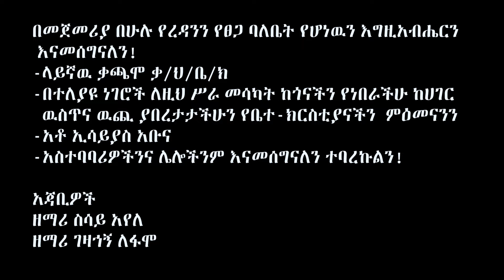አላራንቾ የላይኛው ቀጫሞ ቃሕቤክ ዕድገት ኳየር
አላራንቾ ቀጫሞ ቃሕቤክ ዕድገት ኳየር
ሲሳይ አየለ New Ethiopian 2024 Gospel song ከዚህ በታች በተጠቀሱ ማህበራዊ ሚዲያዎች  የሚለቀቁ መንፈሳዊ እና አስተማሪ የሆኑ ነገሮችን መከታተል ትችላላችሁ።
Follow_page1👇
Sisay ayele official
singer sisay ayele official
ሲሳይ አየለ ሀዲይሳ መዝሙር
New hadiyyisa mezmur
Sisay ayele yomo
ሀዲይሳ መዝሙር
Gospel singer sisay ayele official video
Sisay ayele official video
ሲሳይ አየለ ሀዲይሳ ሙዚቃ
gospel singer sisay ayele official music videoment from Sisay Ayele